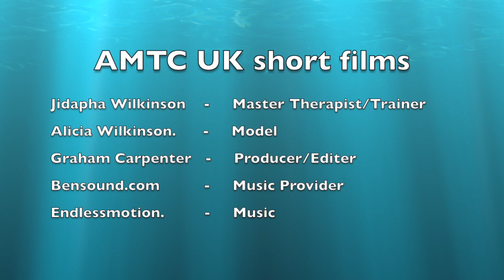Jidapha Wilkinson - Pa Kao Mah (Part 1)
International Massage Assocation Approved Teacher Jidapha Wilkinson shows her version of Pa Koa Mah, language is spoken mainly in Thai with English now and again.
The Pa Kao Mah (Pa Kao Ma or Pa Kao Mai) is a Thai Sarong, Scarf, or Loincloth. It is a rectangular piece of cloth with the size of a large bath towel and originally made of hand-woven cotton in 2 to 3 colors, usually with a checkered pattern.

In the old days, the cloth was dyed with fruit rind and bark and the more exclusive versions were made of silk. Today however, most fabrics are rather factory-made and dyed with a variety of bright synthetic colors.

It was (and still is) used by Thai men and woman, especially those from the Northern regions of Thailand, although you can see it being used everywhere across the country. Thai men typically wrap the Pa Kao Mah around the waist as clothing (mostly for comfort at home), yet, they also use it as a towel to go take a shower or swim, wipe off sweat whilst working on the land or in construction, or use it as a hat/head-cover, head-band or scarf, most recently this style of cloth has made a big hit in the Thai fashion scene with young designers.

The Pa Kao Mah is a truly multi-purpose piece of cloth that apart from the applications mentioned above is used as a table cloth, decoration, a rope, a bed sheet or blanket, a hammock, a pillow, a rag or bag, a scarf, or a face-mask against dust, among other uses.

Of late, using the cloth in a Thai Massage session is rising in popularity. During the session, the Pa Kao Mah is wrapped around the body or certain body parts, such as the neck or legs, and with slowly pulling, sliding and lifting movements the receiver is gently stretched.

The application can add to help reducing back, neck and shoulder pains, hip pain, knee pain and other joint problems.

In addition, the therapist can better position him or herself performing the stretch without extra strain.